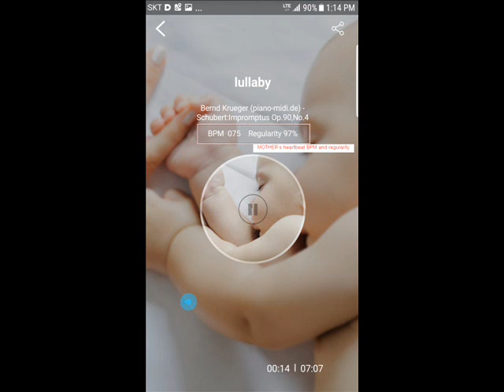Mom's heartbeat lullaby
it plays lullaby with the baby's mom's heartbeats. According to Dr. Amir Lahav, Harvard Medical School Mother's heartbeat Develops
Baby's Healthy Brains and  Improve Emotional Stability. We developed heartbeat catcher and App.